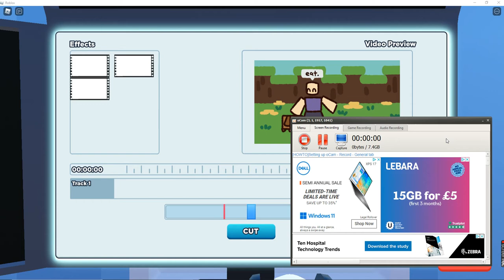WHY MAKE IT SO HARD TO EDIT IN YOUTUBE LIFE?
ITS SO HARD TO EDIT IN THIS GAME